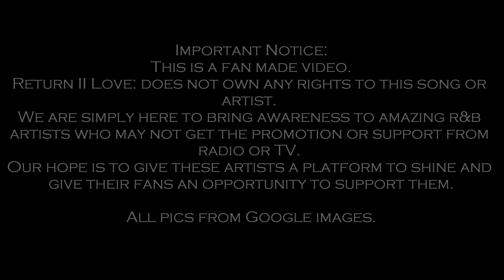Return II Love ♪: TGT - Weekend Love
Another smash from TGT's new CD Three Kings. Everybody needs that weekend love...
NOTE TO MUSICIANS/ARTISTS:  In this FAN-MADE video, all copyright info is in the video and listed below. If I missed anything or anyone, please let me know and I'll be more than happy to add the info.   Website links are listed below for purchase of this single.  However, if you wish to have your music removed from my channel, please send me a private message and I will remove it immediately!
Artist - TGT
Album - Three Kings
Single - Weekend Love
Writers  - Harvey Mason Jr, Damon Thomas, Andrew Hey
 Producers - The Underdogs
Copyright: 2013 Atlantic Recording Corporation for the United States and WEA International Inc. for the world outside of the United States